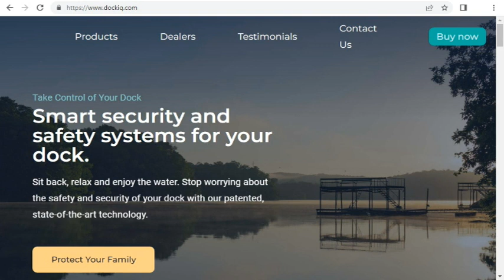"Why Not Wedowee" - Lake Wedowee Docks and electrical safety with DockIQ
In this episode of "Why Not Wedowee", Gene Crouch interviews Jeremy Lipham, owner of Lake Wedowee Docks and Tyler Thompson, VP of DockIQ.  The topic of discussion is electrical safety around docks at the lake.  Electric Shock Drowning (ESD) happens when an electric current, typically AC-current from boats, docks, or lights, escapes and enters through the body with sufficient force to cause paralysis. ESD can be deadly, but is completely preventable through deployment of tech such as that produced by DockIQ and sold through Lake Wedowee Docks.  If you or a neighbor has a dock on the lake and there's electricity run to it, you should definitely stop by Lake Wedowee Docks and check out these devices to ensure everyone has a safe experience at the lake!